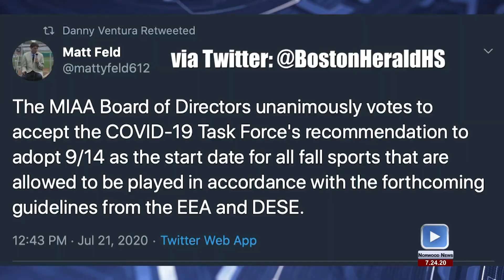Sports Update 7.24.20